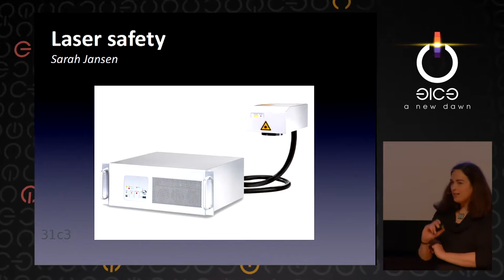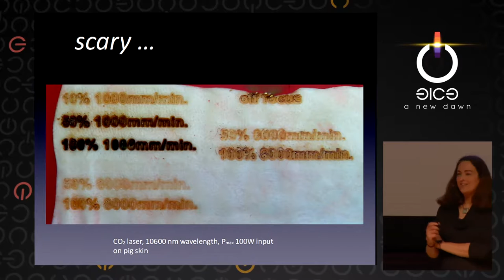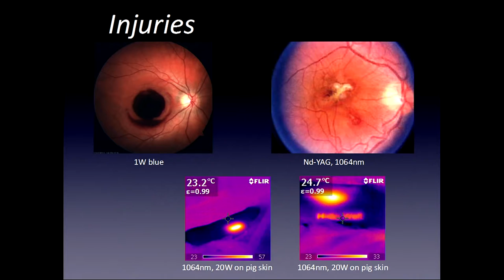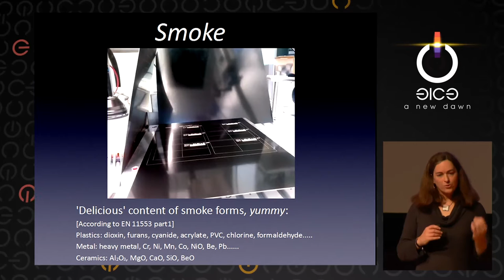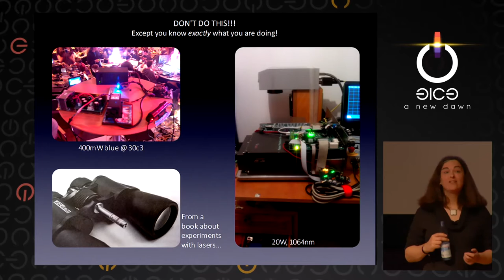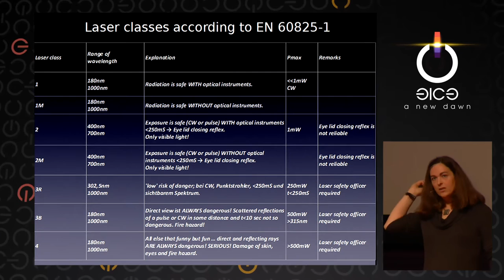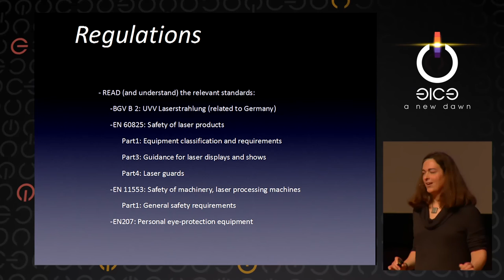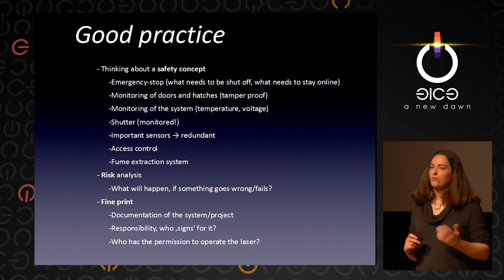31C3 - Safer playing with lasers